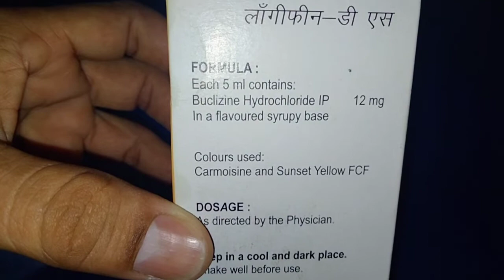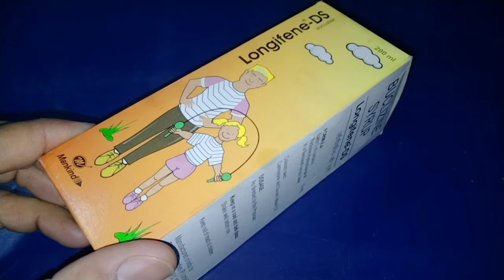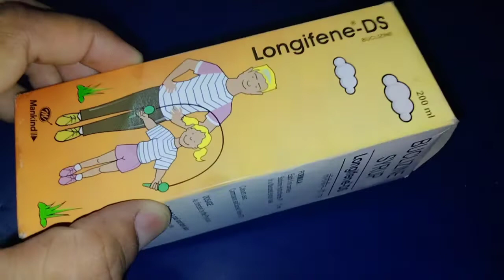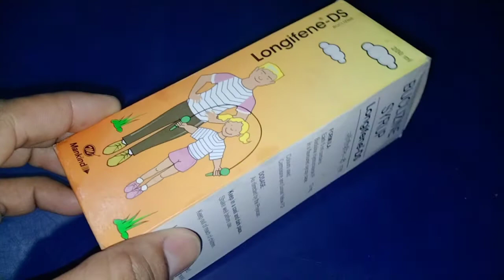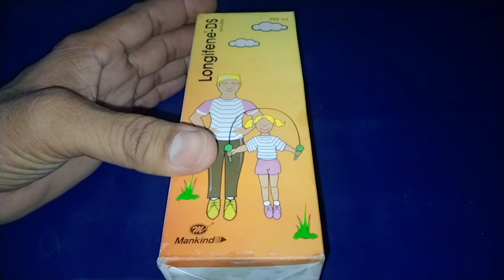Langifene ds के फायदे जानकर चौंक जायेंगे सम्पूर्ण जानकारी